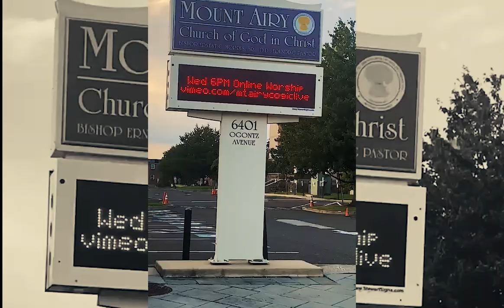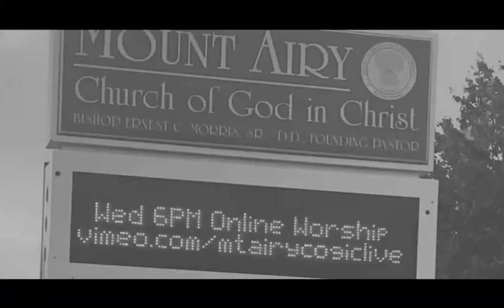Jahana Jones McCoy Happy Song Official Video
Phenomenal singer Jahana Jones McCoy makes her debut with Happy Song